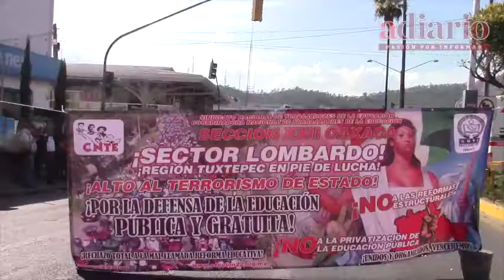S22 bloquea ADO